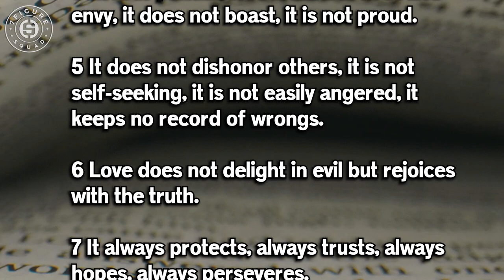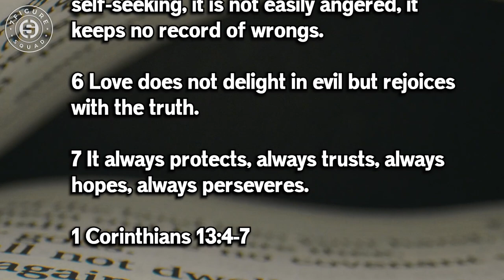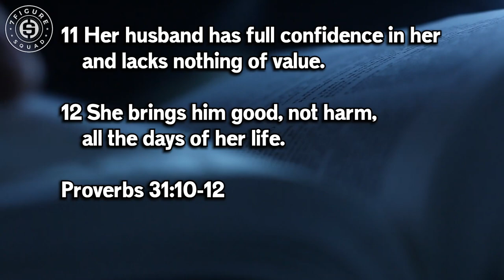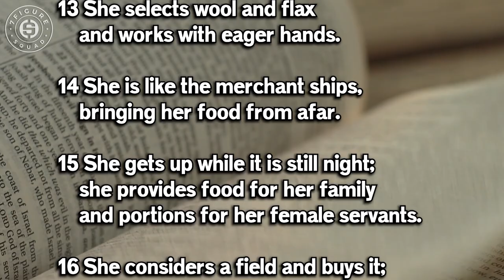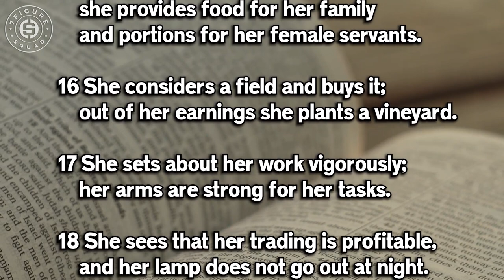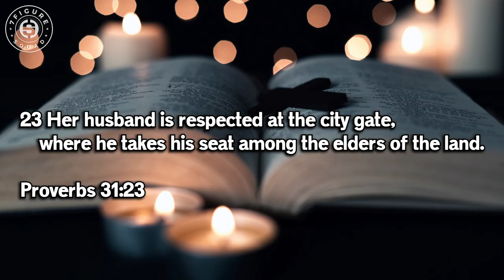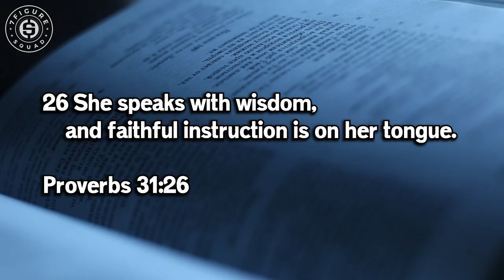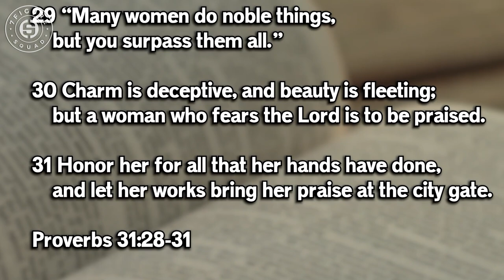Millionaire Reaction to Fresh & Fit DEBATE the Roommates on Marriage and Women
My reaction to Fresh and Fit on the Roommates podcast debating if men should get married from the perspective of Proverbs 31

MY FIRST BOOK! Amazon Best-Seller in multiple categories!

Suggested Videos:
Millionaire Reaction to Andrew Tate DESTROYS Full Send on HOW HE MAKES HIS MONEY [UNCENSORED]